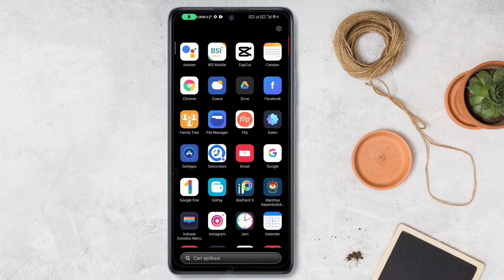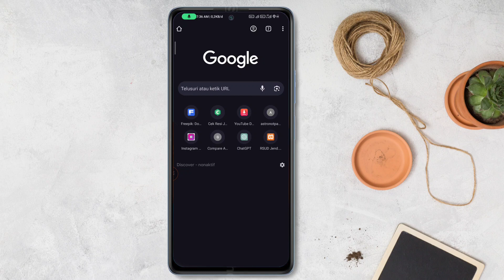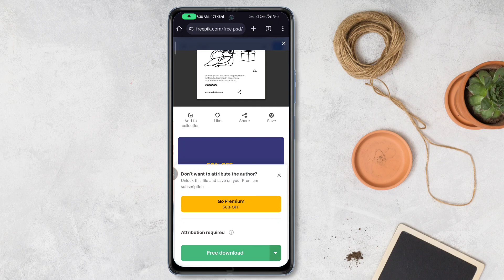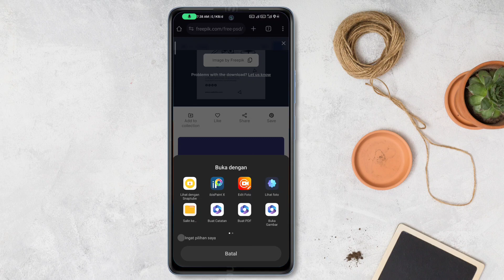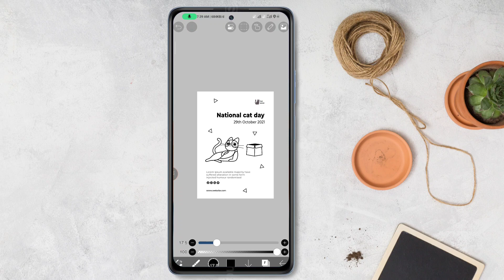Ibis Paint Ada Template nya? Bisa edit file Photoshop gess